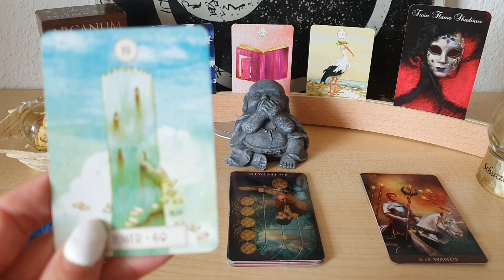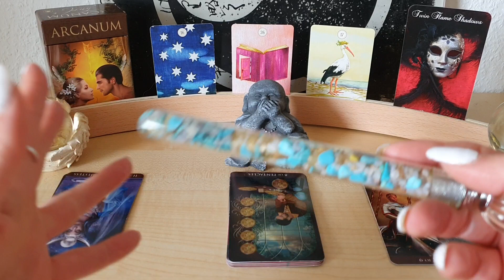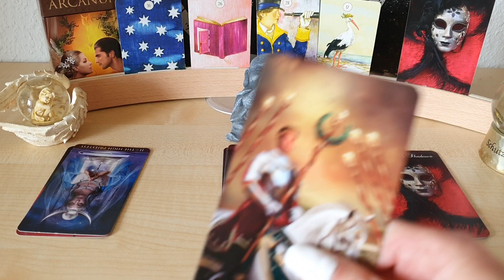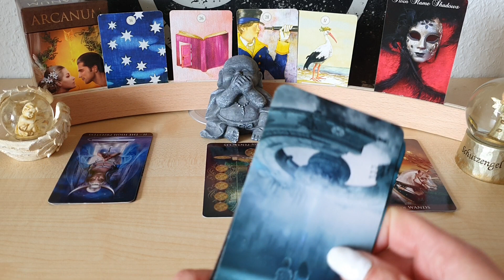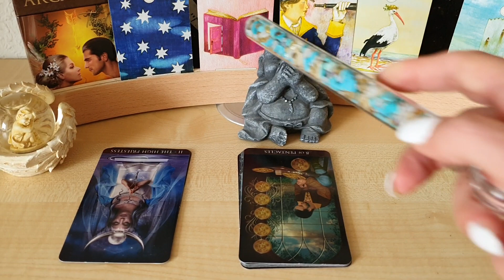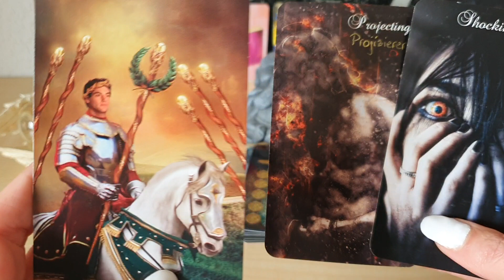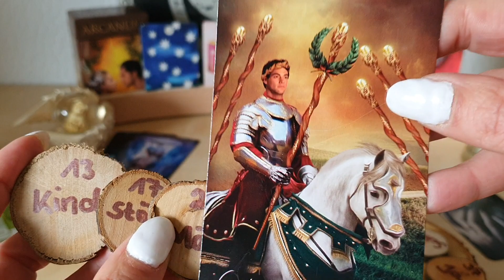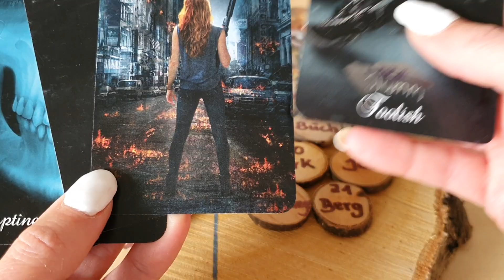🧚‍♀️ Wochenorakel 6.-12.7. Setz auf Erfolg dann kommt er auch 😘❣😘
Mars zusammen mit Lilith im Widder bis 20.10.20 Klärung und Bereinigung von 3er Konstellationen(4,44€)

Venus im Zwilling 3.4.-7.8. 👱‍♀️🥇🏆(5,33€)
Erfolgs Mindset downloaden und im System integrieren

Rückläufiger Merkur 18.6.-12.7. wo und wie findest Du Licht/Liebe/Lebenskraft (3,33€) 🌞

Rückläufigkeit Saturn/Venus/Jupiter bis 09.20 (5€)Trennungen die als Geschenk empfunden werden und Heilung bringen ❤🌈🎁

Saturn im Steinbock 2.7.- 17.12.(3,77€)
Das plötzliche Wissen was zu tun ist wird von Dir ausgelöst ☯️🤓☯️

Energiearbeit Saturn/Vollmond im Steinbock/Mondfinsternis/Tor 7.7. Begrenzungen auflösen (8€) 🌝🌟🌝

Kette mit Herz aus klarem Bergkristall, um Wahrheit und Klarheit ins Herzensbewusstsein einfließen zu lassen 💞❣💞
 (24 € + 3 € Versand, bitte beachten Kunden aus der Schweiz zahlen 16€ Versand, Kunden aus Österreich 9€ Versand)

Räuchermischung Portaltage Paket beinhaltet 2 Räuchermischungen inkl. Anleitung, eine Räuchermischung um Begrenzungen/Schleier aufzulösen, eine weitere für die benötigte Herzheilung 💞❣💞
 (23,33 € + 4 € Versand, bitte beachten Kunden aus der Schweiz zahlen 16€ Versand, Kunden aus Österreich 9€ Versand)

Auraspray Kraft durch Vereinigung des göttlich männlichen und weiblichen in und aus Dir 💗 (22 € + 2 € Versand, bitte beachten Kunden aus der Schweiz zahlen 16€ Versand, Kunden aus Österreich 9€ Versand)

Handgemachtes Baumorakel 🧚‍♀️🌳🧚‍♀️, bitte sende Dein Geburtsdatum mit, ich energetisiere die Scheibe auf den Grund Deiner Inkarnation und teile Dir diesen auch mit 😘 (111€)
(111€+5€ Versand, bitte beachten Kunden aus der Schweiz zahlen 16€ Versand, Kunden aus Österreich 9€ Versand)

Coaching für: Seelenpartnerschaften, Lernaufgaben, Persönlichkeitsentwicklung, Energie und Chakren Arbeit vorgestellt im folgenden Video:

Für MetatronsWürfel(5,50€) 🌺
Reinige Deine Schwingungen Erklärung, Visualisierung und Anbindung

Woran und wie erkenne ich einen Seelenpartner, welche Form von Seelenpartnerschaft lebe ich gerade und warum (6,66€) ❤👸❤